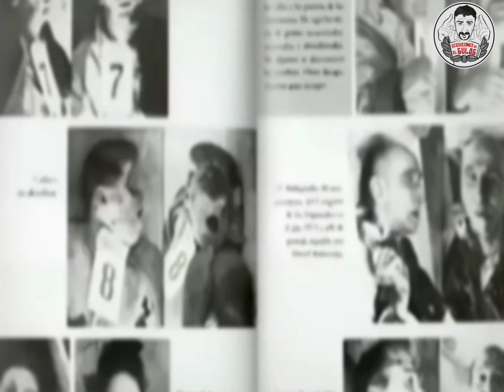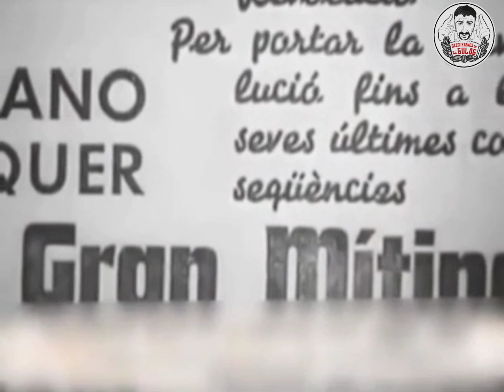Memoria democrática: el terror rojo en España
Magníficas pinceladas sobre la barbarie y el terror rojo en España.
Esto es algo que quieren eliminar con la ley de memoria histórica y posteriormente, con la ley de memoria democrática, perseguir al que diga la verdad; han conseguido borrar del imaginario colectivo está realidad y dejarla como un mito y propaganda del franquismo.

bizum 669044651